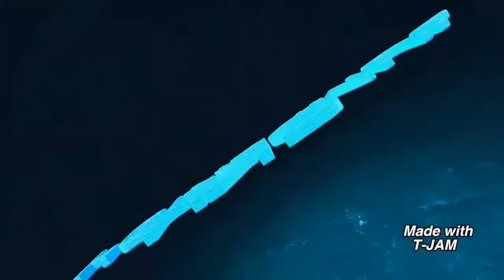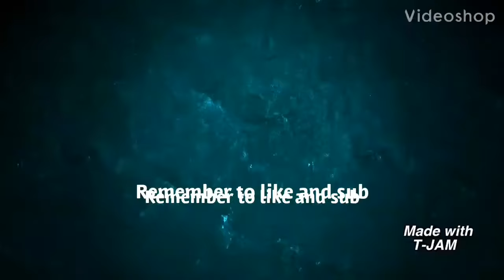halo reach 4v4 swat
song used shangili
song shangili-1mp3
channle